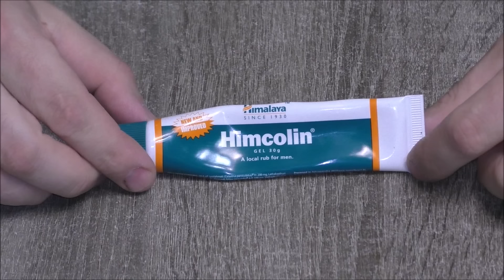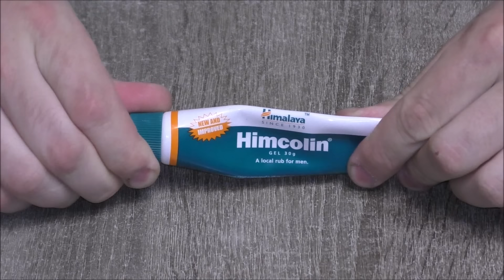Крем Химколин. Мужской обзор и отзыв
Мой отзыв про Химколин. Рассказываю про его состав, применение и действие, а также про цену и где его купить.

Задать вопрос по поводу мужских проблем можно через е-мейл Если есть конкретные вопросы по вашим проблемам или нужно подсказать, где я покупаю средства для потенции, чтобы не было кидалова. На расплывчатые вопросы типа "у меня не стоит, что мне делать?" я не отвечаю, только на конкретные, с подробным описанием вашей ситуации. И я не обещаю вообще, что отвечу, так как часто бывает не до этого вообще, все-таки я еще и работаю и семьей занимаюсь.